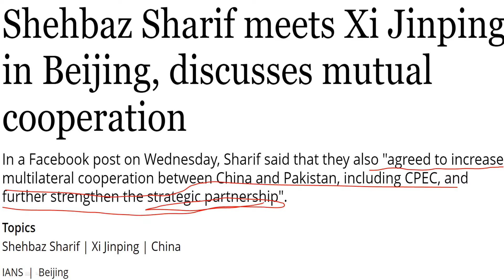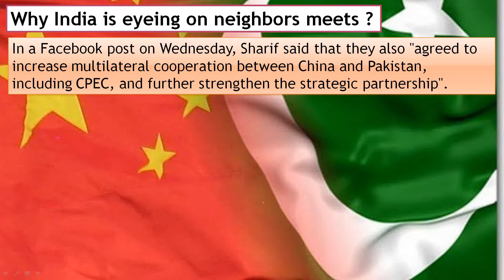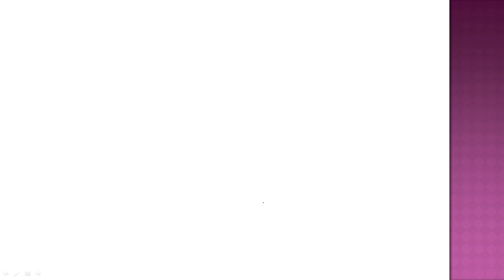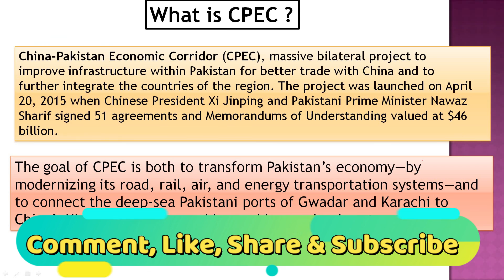Pakistan PM Visit China as creates tension for India? | CPEC Corridor Explained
Pakistan PM Shehbaz Sharif is on the visit of China to meet XI Jinping to discuss about the various topics, CPEC Corridor and to make Pakistan China Relations Stronger. India will be eyeing on the outcome of this meet. We have also explained in detailed about CPEC Corridor.